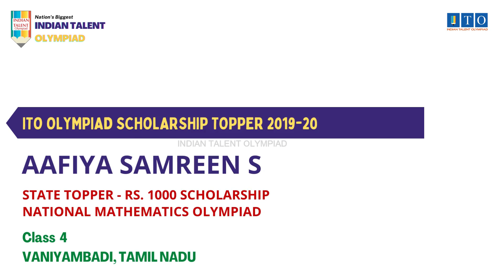ITO Olympiad Scholarship, State Topper 2019-20 AAFIYA SAMREEN S, STATE RANK - 4, VANIYAMBADI, TN